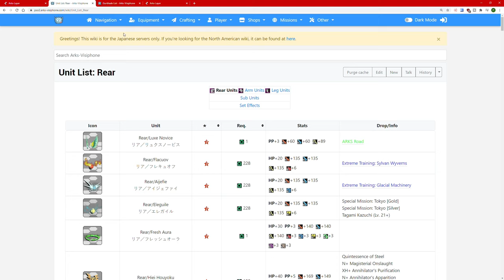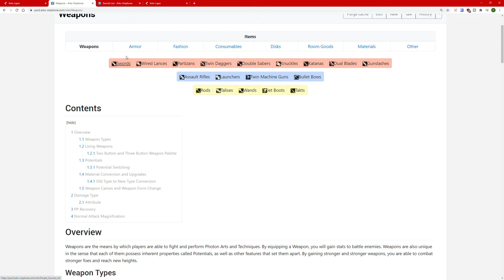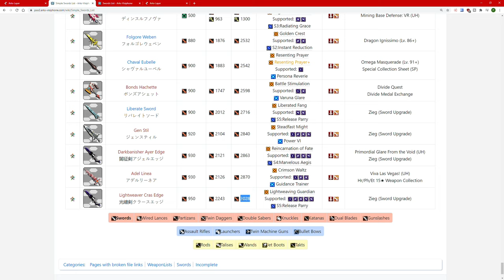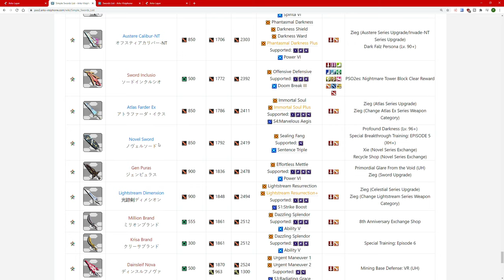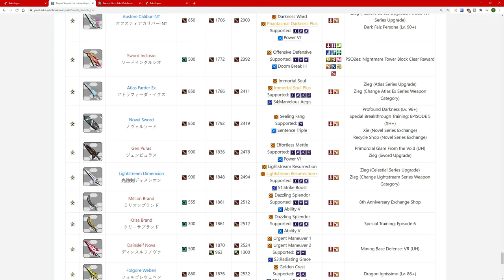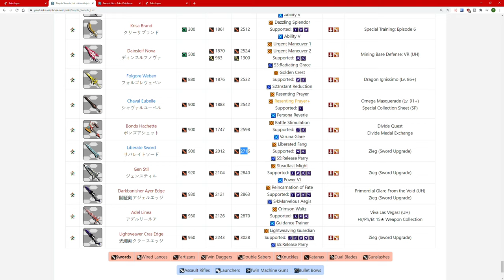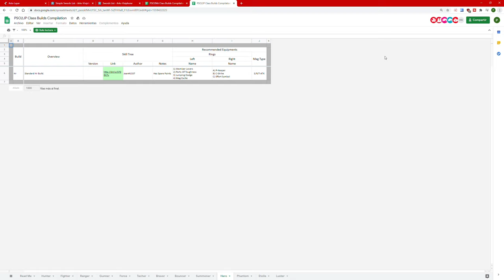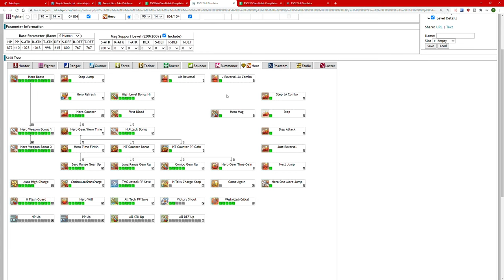TODO EL MUNDO PUEDE SER UN HEROE | PSO2 GLOBAL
CONTACTO